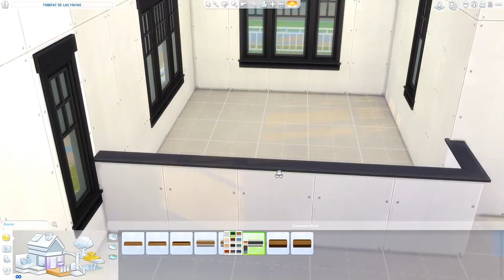LA CASA DE MIS SUEÑOS ♥ DecoLili `♥´ //Speedbuild en español\\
Hoy en DecoLili hacemos una casa moderna preciosa! Un loft que puedes descargarte en mi origin!! Recuerda buscarme como LiliCross_xD

DIRECTOS en Facebook:

De Martes a Jueves + Sábados y Domingos (todos los días hay sorteos!!)

Apartado postal:

Lili Cross
Madrid (España)

¡¡Nos vemos en el próximo vídeo!!